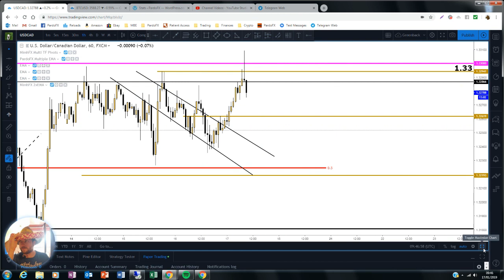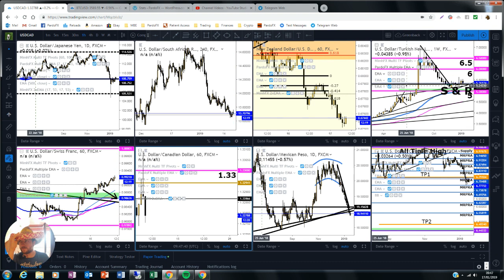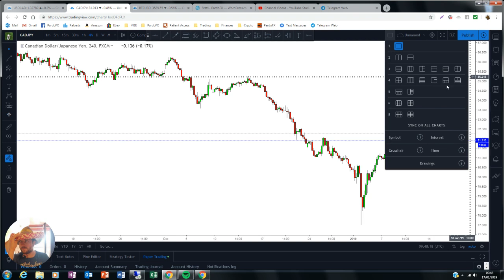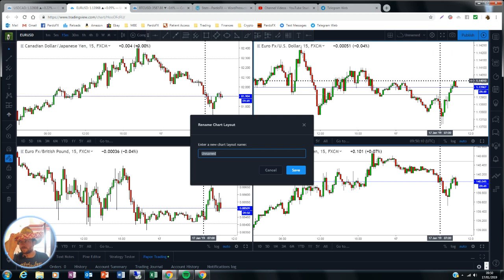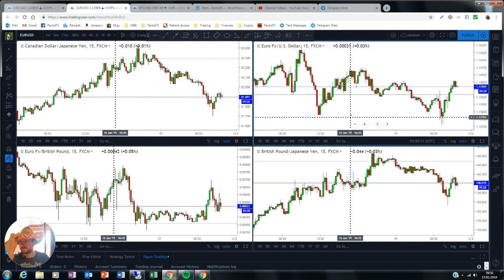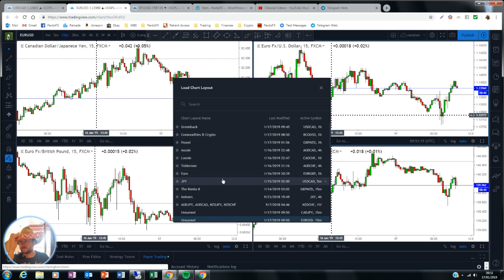TradingView Chart Layouts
Hey Guys! Pardo here.

to see what all the fuss is about, I put public video's on this channel when one of my guys have a problem that I can help resolve and hopefully many others in the process!

The Autosave feature will only consistently work with Chart layouts, the 'List' functionality is extremely hit & miss when it comes to saving your charts and not losing them next time you open your laptop, unfortunately chart layouts are only available with Pro versions & above. Chart layouts are in my opinion the best way to manage your charts, in conjunction with the alerts feature.